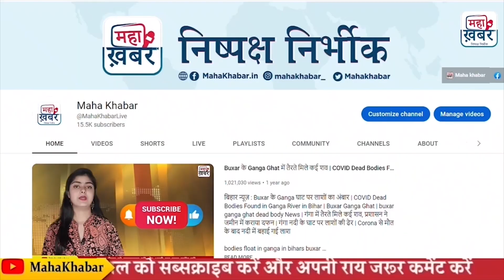जंतर मंतर पर बढ़ा विवाद पुलिस और पहलवानों में झड़प फूटा सर | Wrestlers and Delhi Police Clash